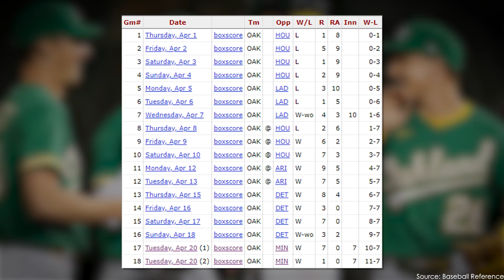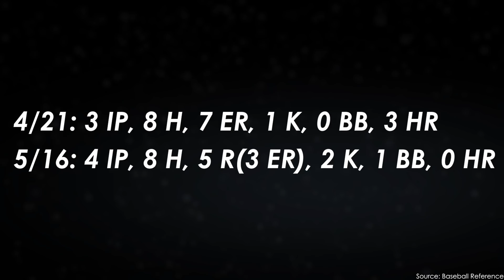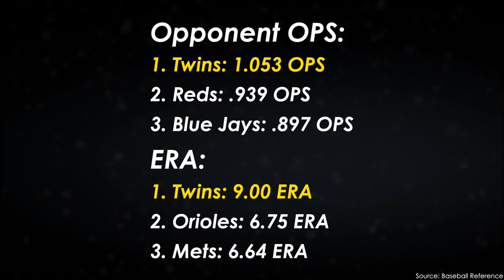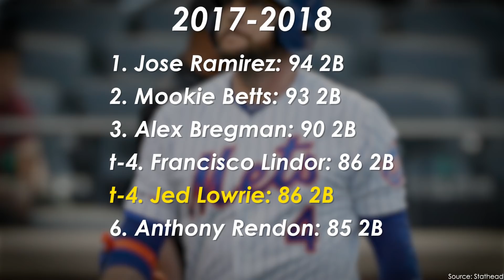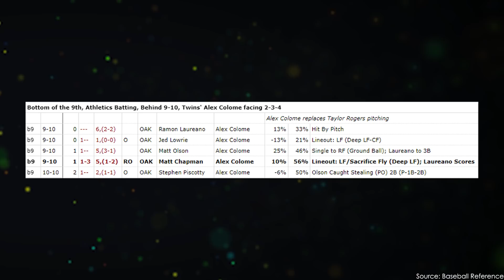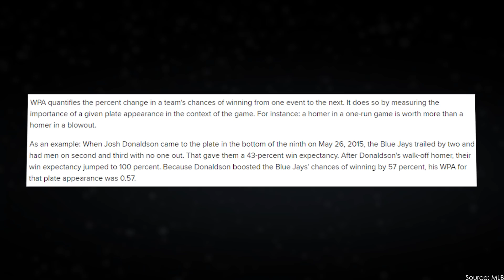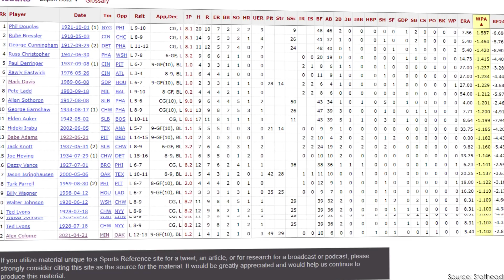This 2021 A’s/Twins Game Didn’t Matter, but It Was Awesome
Hey everyone!

Every year there are some insane games and moments, but it's impossible to remember all of them. That's why I love these game breakdown videos. This game took place back in April 2021. Whether you've seen the game or not, it's a game worth watching multiple times. I hope you enjoy the video!